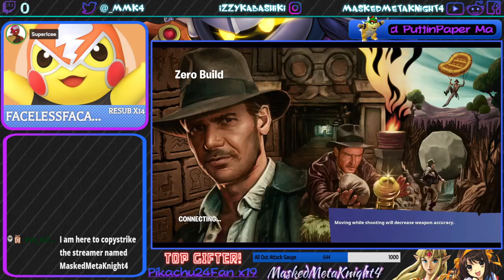Aiming for Victory! | Fortnite Chapter 4 Season 2 [Stream 951]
► FEATURING: FacelessFacade, SuperIcee, Shad

♕ MaskedMetaKnight4 Zone ♕